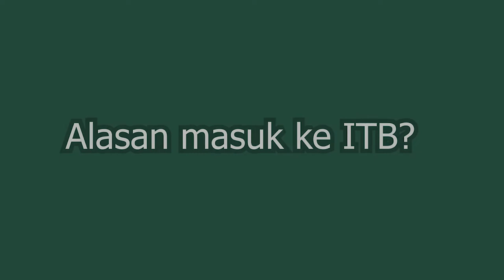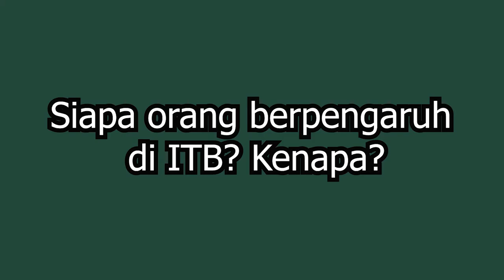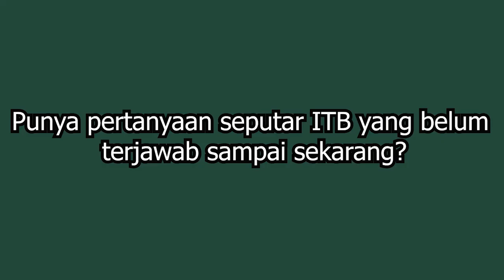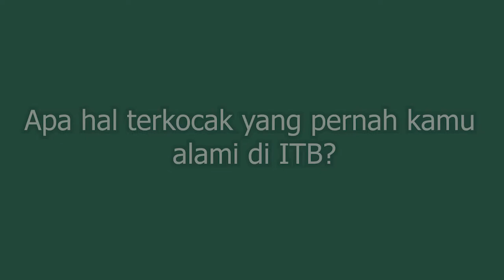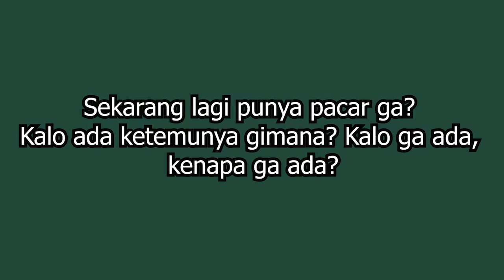Bercerita - Parade Wisuda Oktober ITB 2022